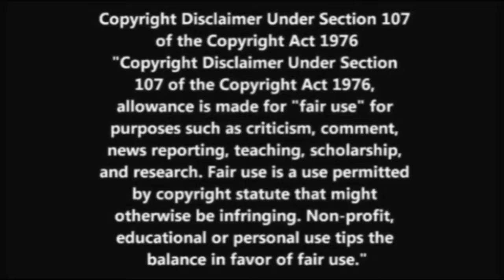Doctor Who: Sn 10 Ep. 5 Oxygen- SPACE ZOMBIES!!!